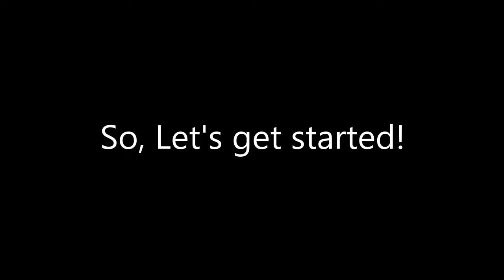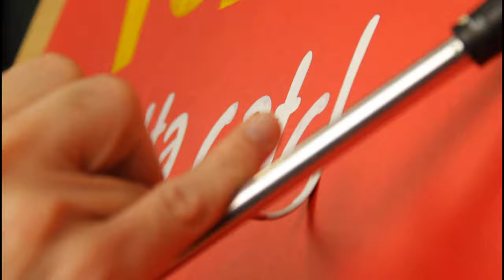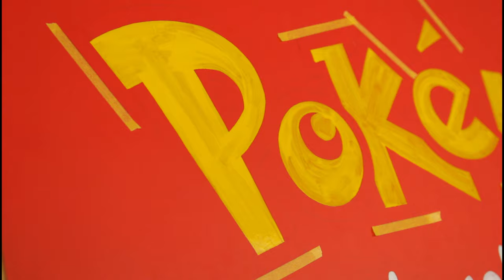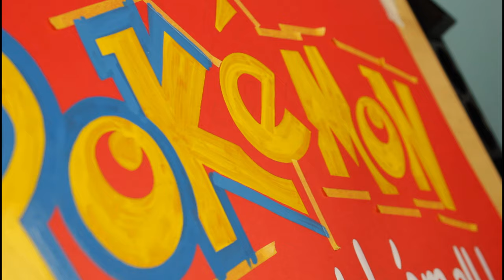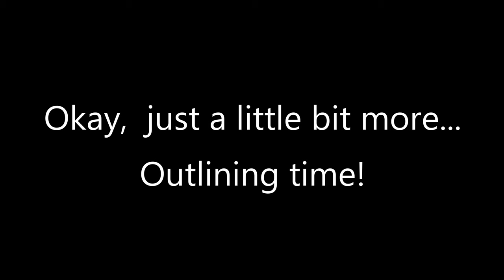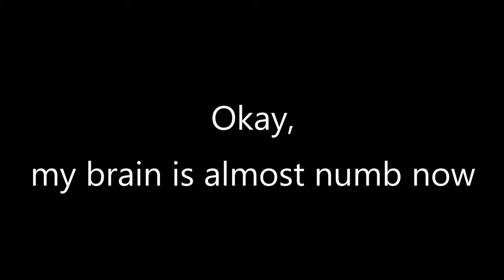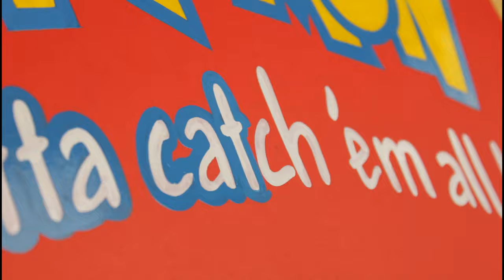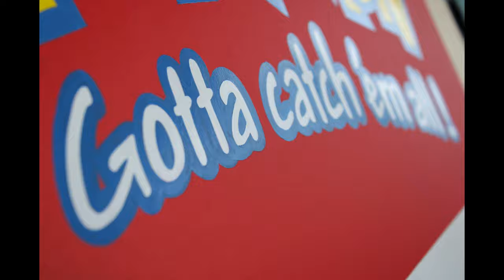Hand painting the ICONIC POKEMON logo.. AND IT CAME OUT AMAZING! | Lettering & logo painting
This is my latest Fan art sign painting video, Involving the traditional art of sign painting (Signwriting). In this video I paint the amazing & iconic Pokémon logo.

Sign painting is an craft that has been practiced for hundreds of years, and maybe longer.
Sadly few artists still complete works like this by hand.

Thanks,
The letter head

To buy my custom hand painted signs,

For my work at the Traditional Sign Painting Company,